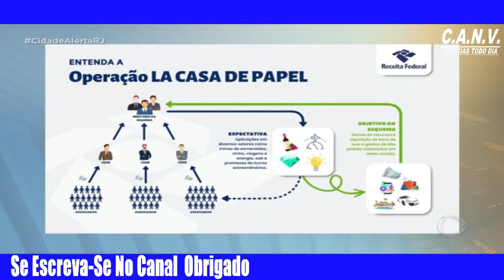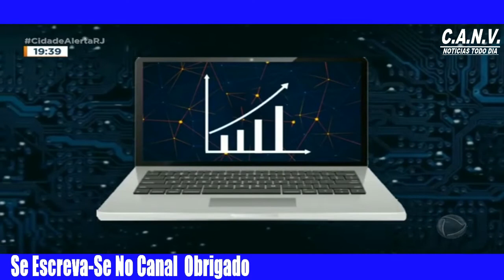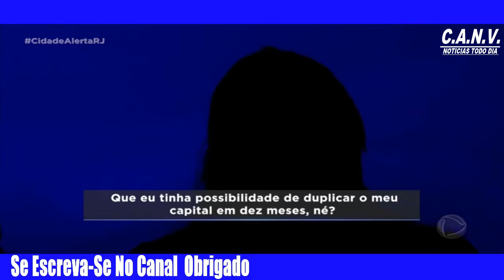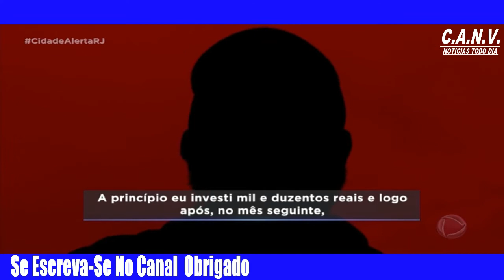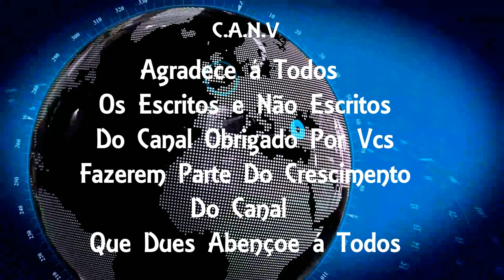Esquema de pirâmide descoberto pela PF deu prejuízo a mais de 1 mi de vítimas